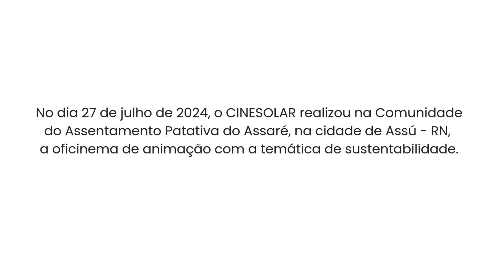Oficinema Solar - Cinesolar - Circuito Voltalia – Assentamento Patativa do Assaré, Assú - RN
Oficinema Solar realizada em 27 de Julho de 2024, com os jovens do Assentamento Patativa do Assaré, Assú/RN. Projeto viabilizado pela Lei Federal de Incentivo à Cultura, com patrocínio da Voltalia, e apoio da Prefeitura Municipal de Assú, realização Brazucah Produções, Ministério da Cultura e Governo Federal

* Conheça nossas redes! *